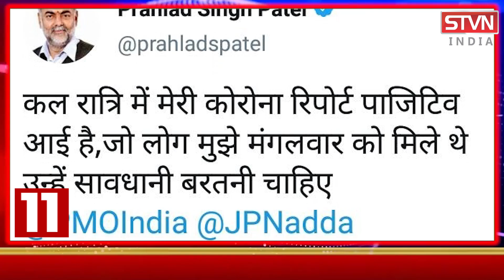खड़े ट्रक से टकराई कार दो लोगो की गयी जान SUPERFAST.17_09_2020 ||STVN INDIA || SAGAR TV NEWS